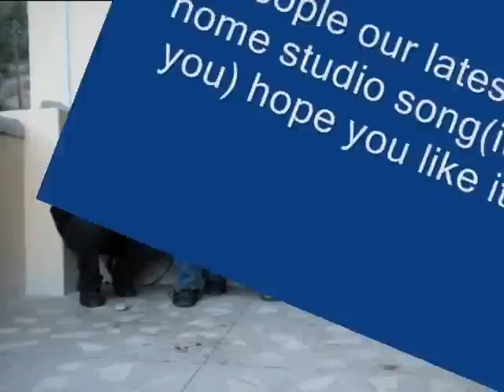ITS YOU wmv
FALLEN ANGELS OUR OWN ORIGINAL SONG,HOPE U GUYS LIKE IT